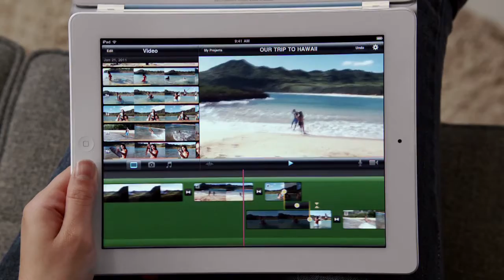X3: Hi-Res Tablets and 4K TVs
John, Andrew, and Joe talk about rumors that the next tablets from Apple and Samsung will have hi-res screens, as well as a TV with 4K resolution.